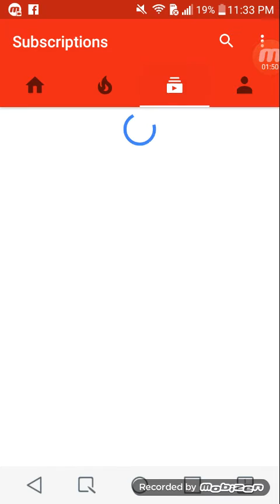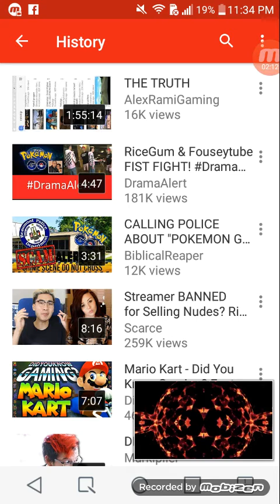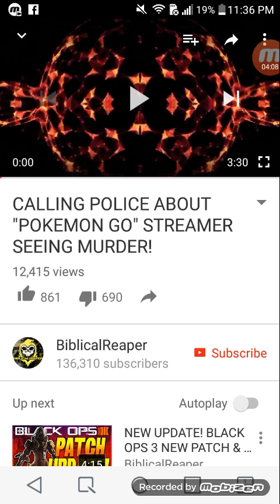Pokemon Go Streamer Murder Caught Live On Stream 100% Fake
Okay guys this is just a quick video i wish people wouldn't lie just for $$$ and for subs